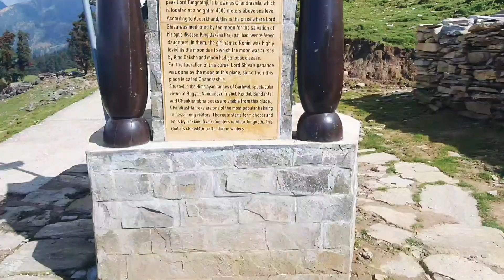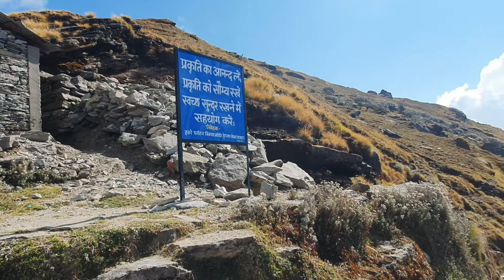Tungnath Temple and Chandrashila Peak. 🕉 |Day 2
This is the Day 2 of our Dehradun - Tungnath Temple bike trip.  🏍

Tungnath Temple is the highest temple of Shiv Ji, located at a height of 3680 meters above sea level and Chandrashila peak is at 4000 meters above sea level.  🕉